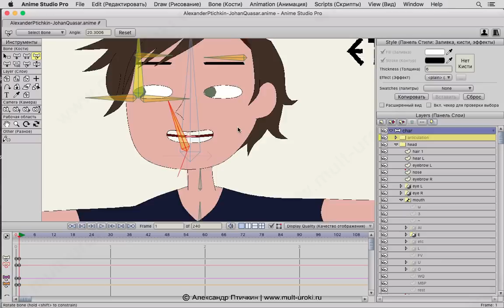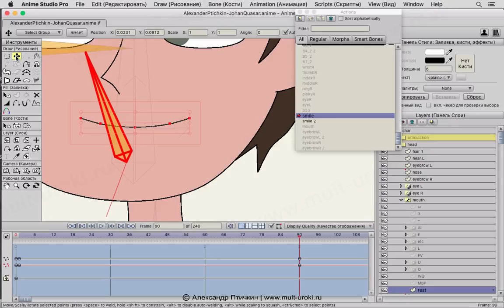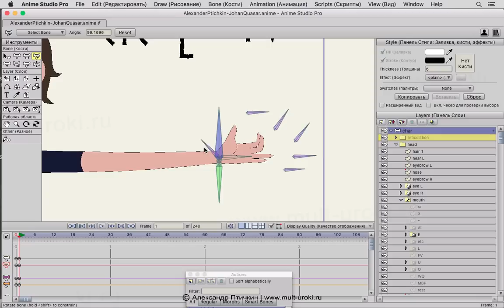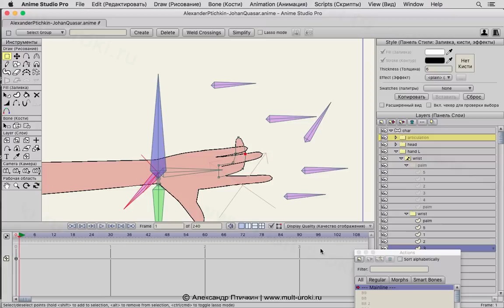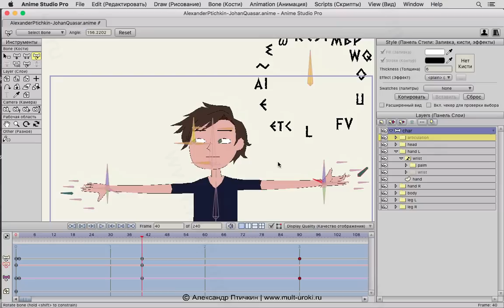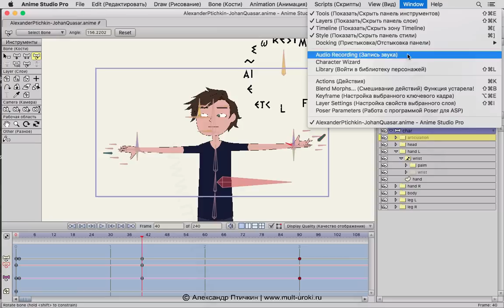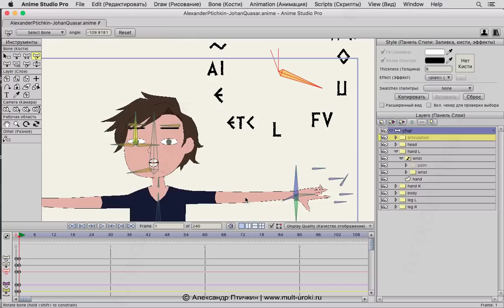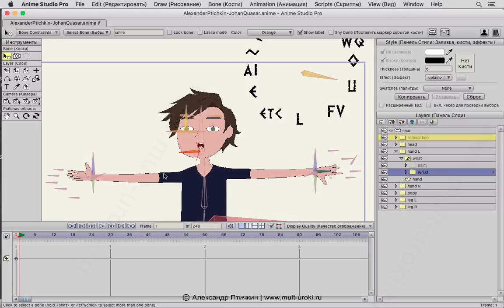Anime Studio Pro (Moho Pro) - Как сделать сгибание пальцев руки, поворот кистей, смену рта, эмоций